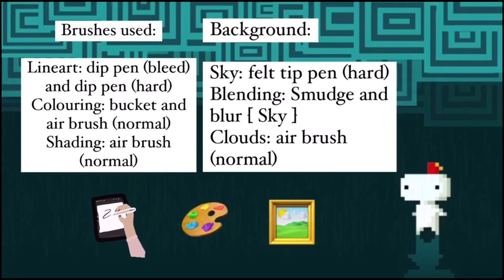Drawing “Draw So Cute’s” Llama art - ibisPaintx Speedpaint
Hey, guys!

Any requests? Please comment ♥️